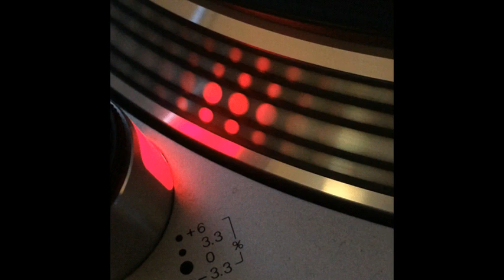Techni-Kl - Don't Stop The Moby - 1997